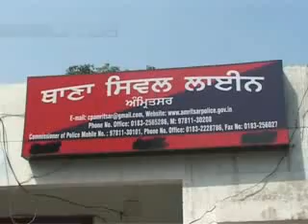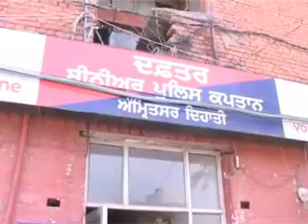Hindi news 17 9 2014